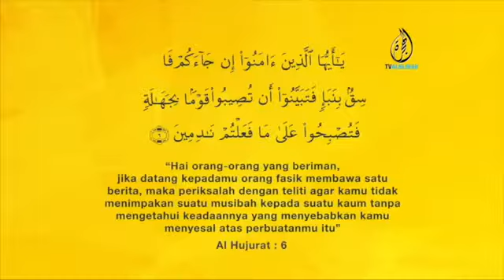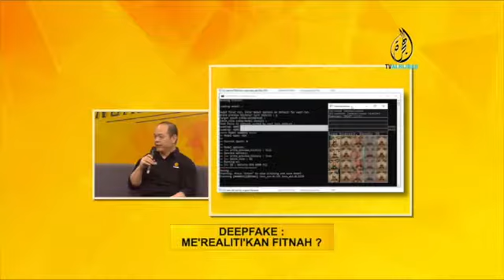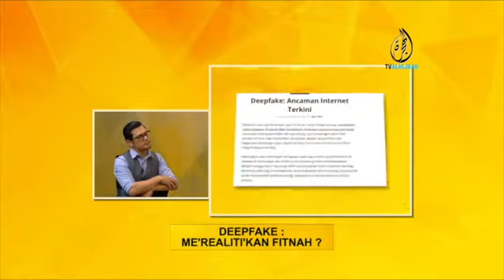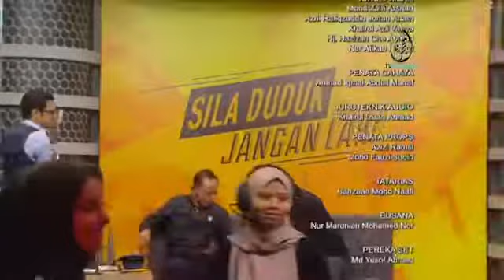DEEP FAKE : ME'REALITI'KAN FITNAH ?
2 orang panel jemputan : Kamal Affandi, Penganalisis Jenayah dan Mr Fong Choong Fook, CEO Lgms Asia Cybersecurity Exchange.

Bagi membincangkan isu panas yang sedang berlaku dinegara kita.

SILA DUDUK JANGAN LARI TVAI